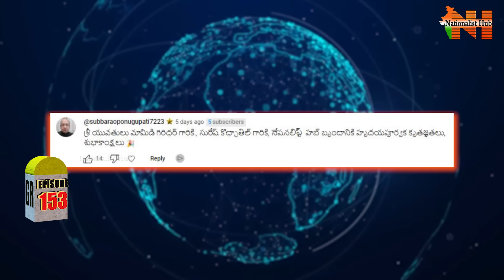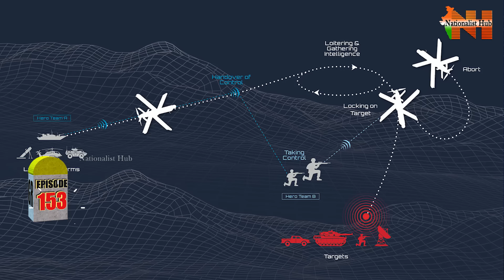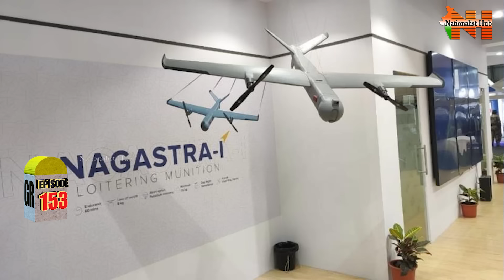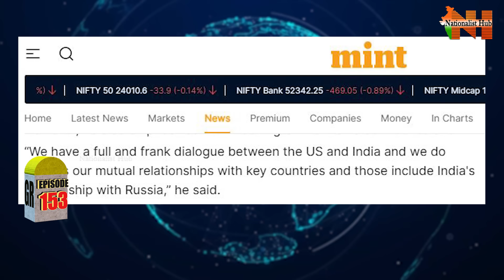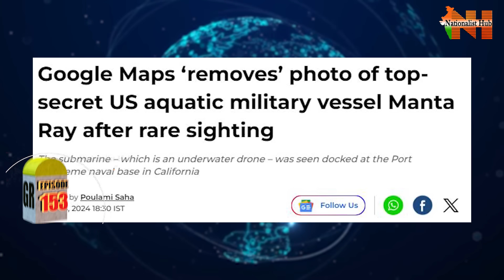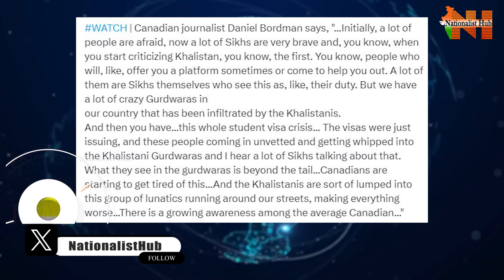Global Roundup With Mamidi Giridhar | Sai Krishna | EP - 153 | Nationalist Hub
Our Company account details :
IFSC Code: HDFC0008045